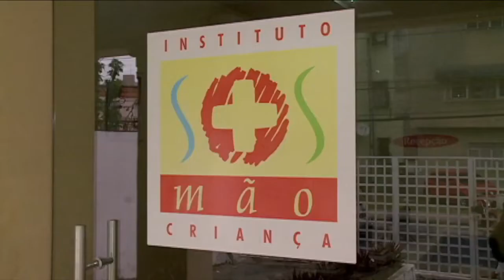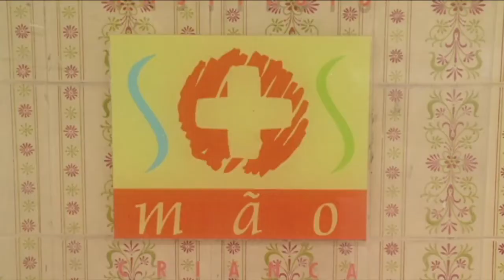Mutirão beneficia crianças e adolescentes com deficiência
Uma missão humanitária vai realizar um mutirão de cirurgias para tentar corrigir algumas deficiências em crianças e adolescentes, no Recife.

Médicos do Brasil e da França participam do projeto do Instituto S.O.S Mão Criança, que já beneficiou mais de 3 mil pessoas.